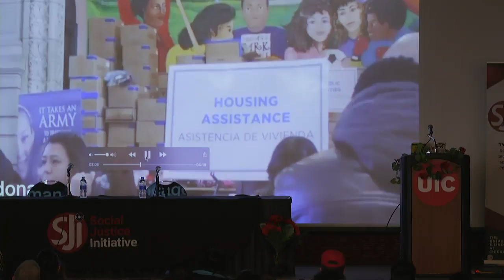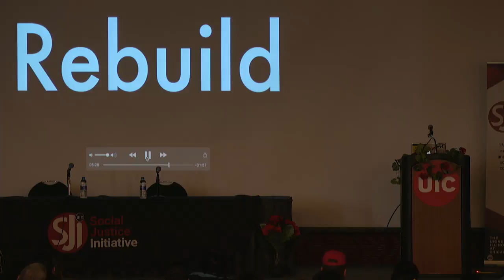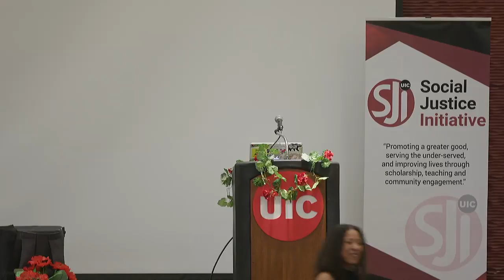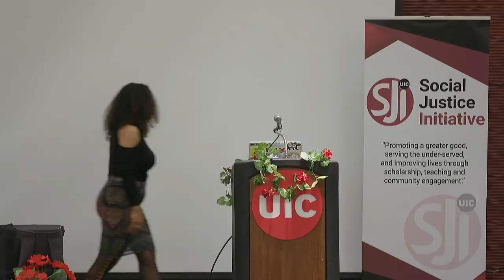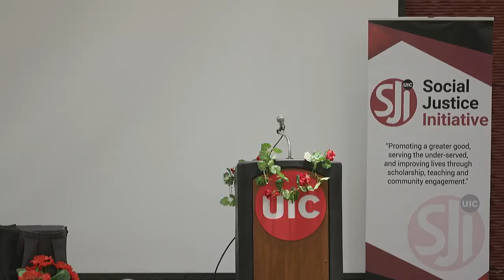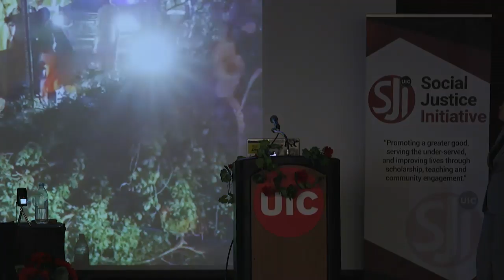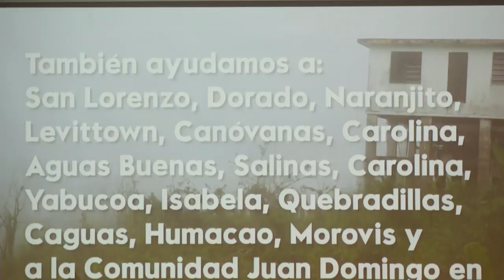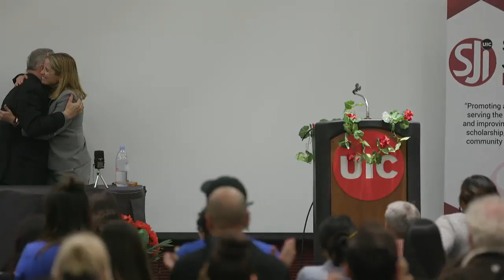Puerto Rico Symposium, Hurricane Maria and the Crisis of Colonialism